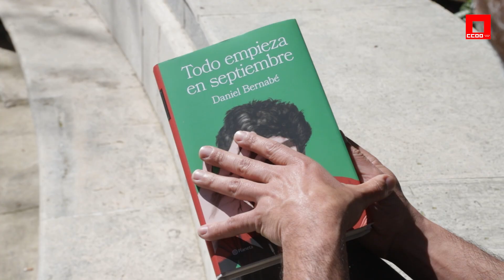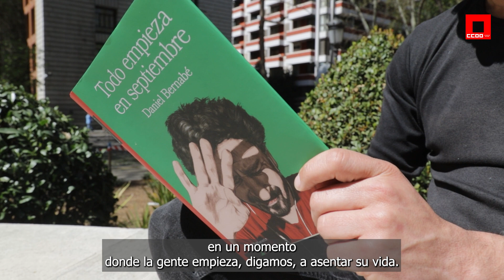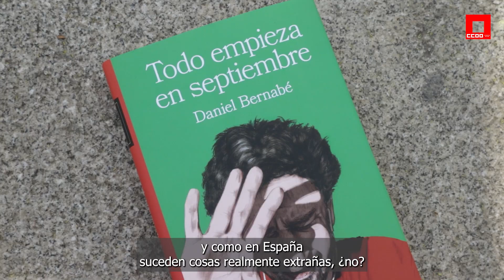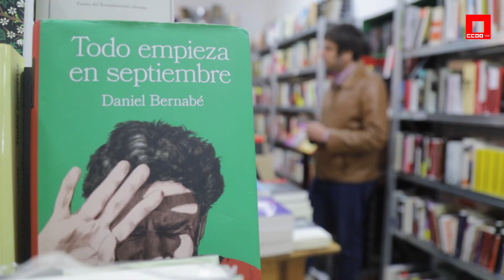Entrevista a Daniel Bernabé, escritor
Madrid Sindical entrevista al escritor Daniel Bernabé tras la publicación de su primera novela: 'Todo empieza en Septiembre'